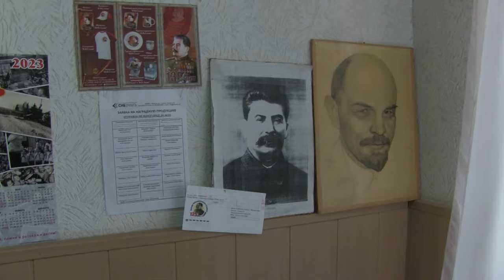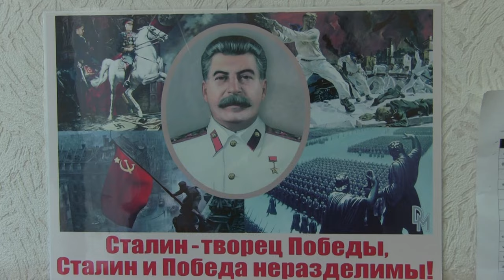KPRF stage 51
Челейкин Алексей - критика от телевизора, Cheleykin Alexey - critick from tv